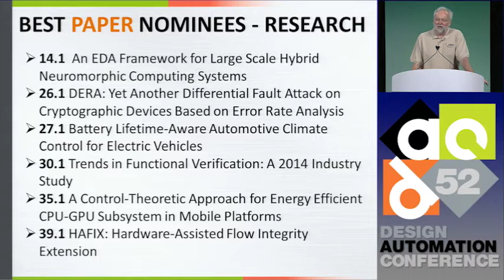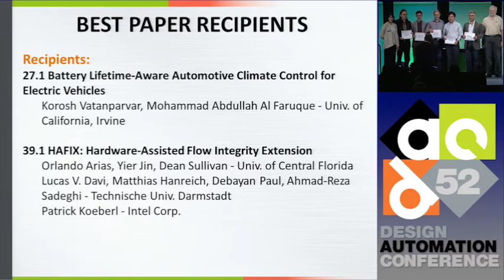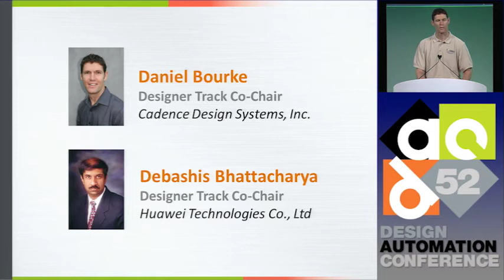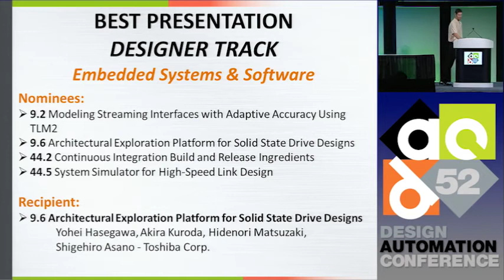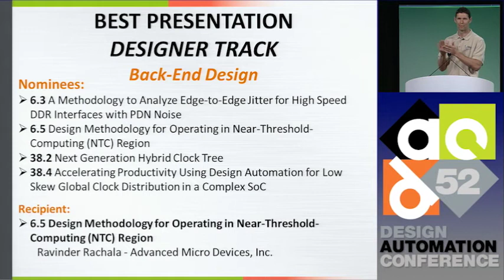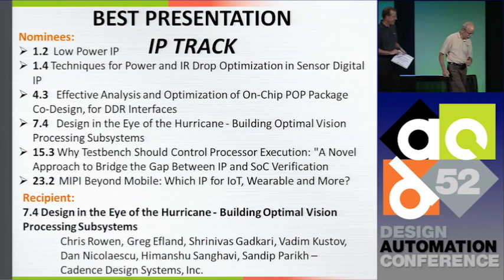DAC 2015 | Thursday Awards